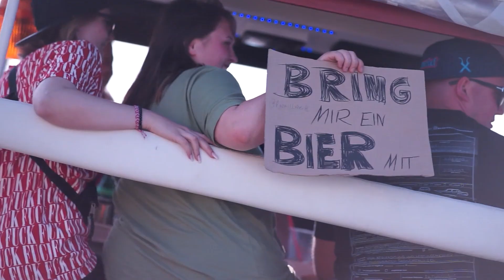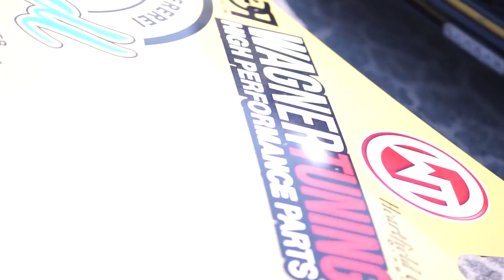VW Pfingsttreffen 2023 After Movie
Ich hoffe euch gefällt mein kleiner After Movie vom VW Pfingsttreffen!
Leider hatte ich einen SD Karten Crash, dabei sind einige Videos verloren gegangen! Dennoch sollte es euch ein Inneres Blumen flücken sein!

Songs:

doVicente - Superlove
Klangkarussell feat. Will Heard - Sonnentanz (Sun Don't Shine)
E.T. - Extended Mix